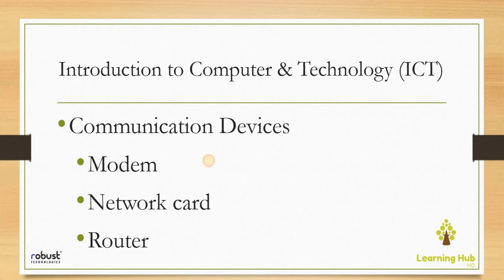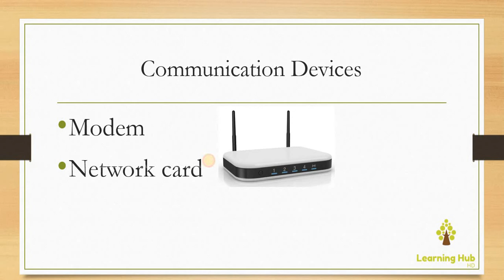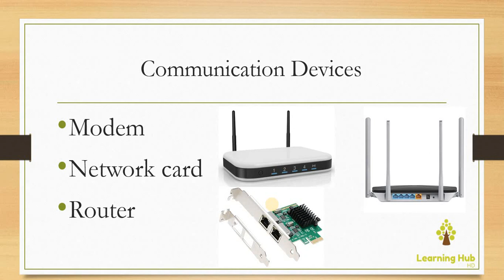Communication Devices || Hardware Component || ICT || Lecture # 7